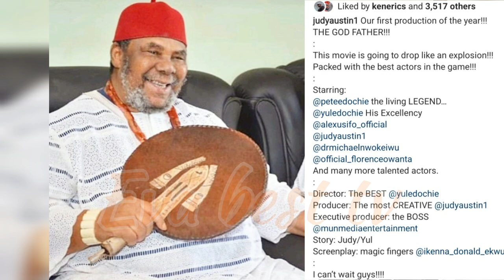MAY EDOCHIE DROP SHOCKING MESSAGE TO YUL EDOCHIE FATHER AS HE DECISION TO PLAY IN JUDY MOVING